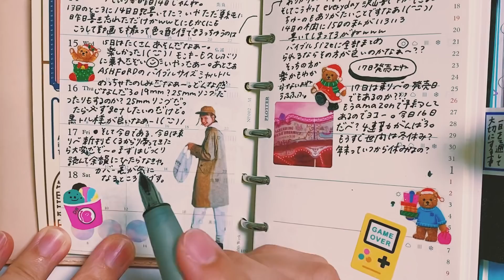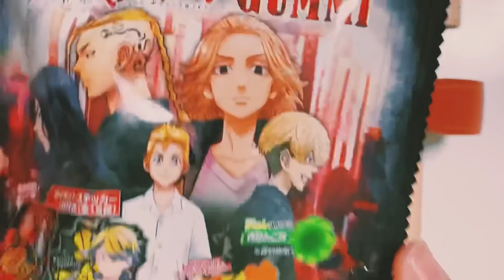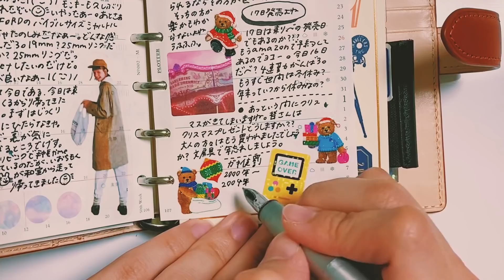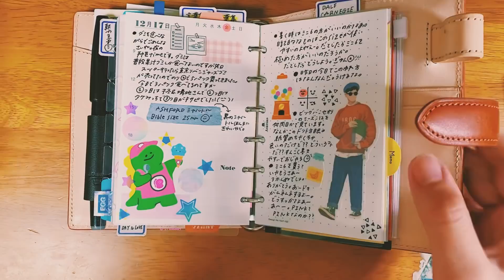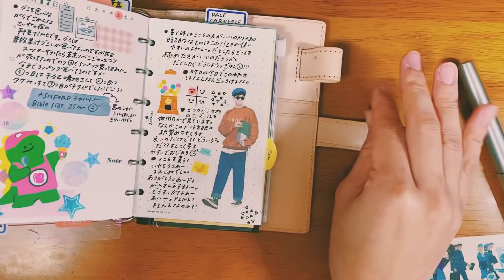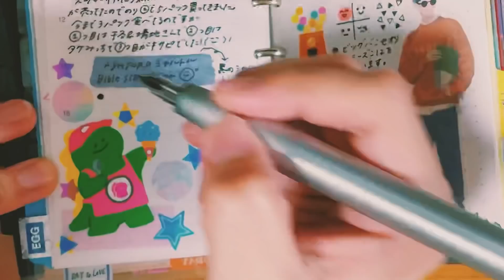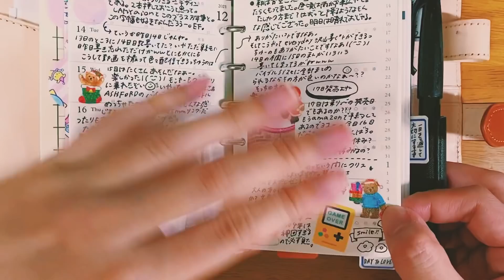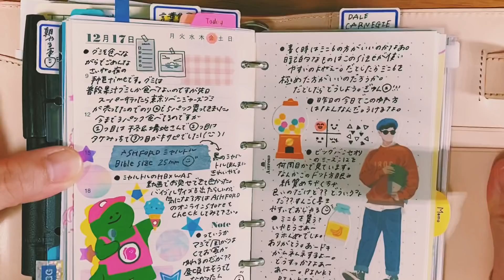【夜のおしゃべり手帳Time】2021/12/17 新しいシステム手帳を注文したので後日また購入品紹介動画します❁︎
●タイトルにめちゃんこ長い独り言をつけてしまったが、今日ポチって、明日か明後日？ には届くと思われます😄🌈✨意外に持ってなかったM6です( ^^ )楽しみ〜✌️💫
●ASHFORDのシャルトル、バイブルサイズ出ましたね〜👏😍この動画でも、HB×WA5サイズのシャルトル(ブラック)を出しておりますので、シャルトルってどんな手帳なんやろ、と気になってる方ぜひ( ◜ω◝ )すんごく映え〜な手帳です。そしてめちゃんこ職人さんの手間と技術もりもりの手帳です💪🏾💛